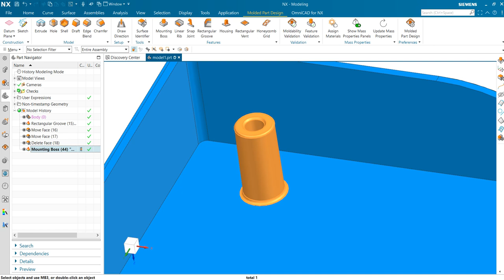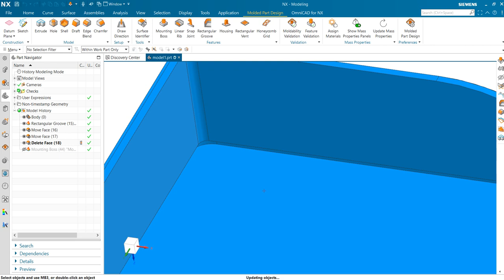Mounting Boss in Molded Part Design (NX2406)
In a molded part, a mounting boss is a feature that protrudes above the surface of the part, has an internal hole, and helps to locate parts relative to each other. You can add a boss to your molded part using the Mounting Boss command. Use this command to specify the dimensions of the boss and its internal hole along with ribs that attach to the boss.